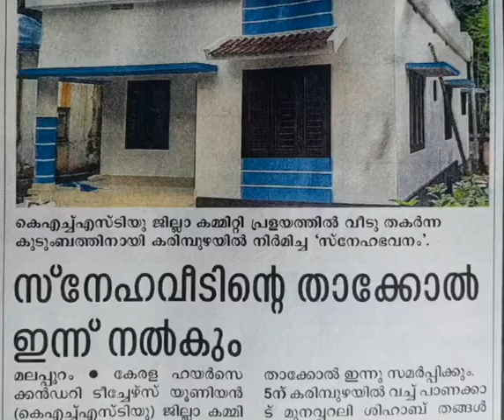Snehabhavanam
KHSTU സ്നേഹഭവനം മലപ്പുറം താക്കോൽദാനം പാണക്കാട് സയ്യിദ് മുനവ്വറലി ശിഹാബ് തങ്ങൾ